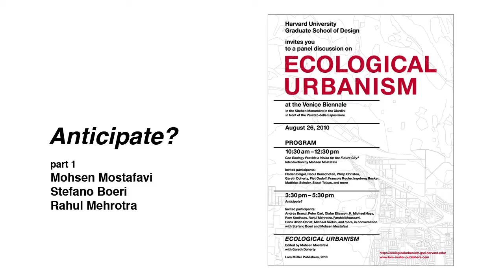Anticipate? Ecological Urbanism at the Venice Biennale Part I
Mohsen Mostafavi opens the discussion of cross-disciplinary thought on urbanization and ecology at the 2010 Venice Biennale, calling on Stefano Boeri and Rahul Mehrotra to comment on their understanding of the future of urbanism.